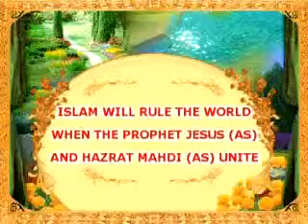h99 the Prophet Jesus and the Hazrat Mahdi